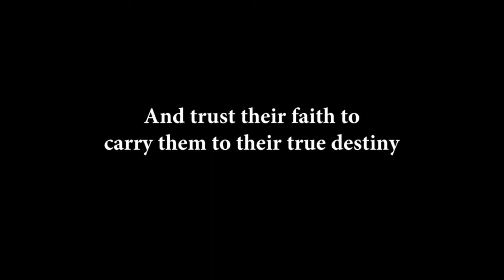Act Of Faith (2014) Trailer | FREE Full Videos | TCL CHANNEL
🔴 Act of Faith (2014)

🔴 After the death of his beloved wife, Mr. Brady struggles to maintain a neighborhood diner in Atlanta, Georgia. His few faithful waitresses have become his only family.

▫️Director: Dan Garcia
▫️Actors: John Amos, Jason Brye, Cassi Davis
▫️Genres: Drama